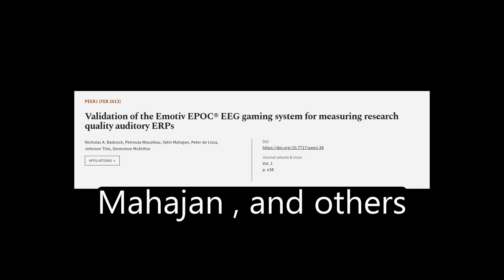Validation of the Emotiv EPOC® EEG gaming system for measuring research quality audit... | RTCL.TV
### Keywords ###

### Article Attribution ###
Title: Validation of the Emotiv EPOC® EEG gaming system for measuring research quality auditory ERPs
Authors: Nicholas A. Badcock, Petroula Mousikou, Yatin Mahajan, Peter de Lissa, Johnson Thie ,and Genevieve McArthur

### Video Timestamps ###
0:00:00 - Summary
0:01:13 - Title
0:01:21 - Tail
0:01:25 - End